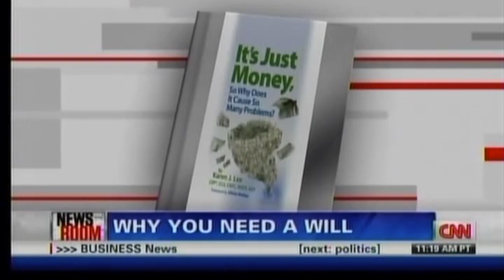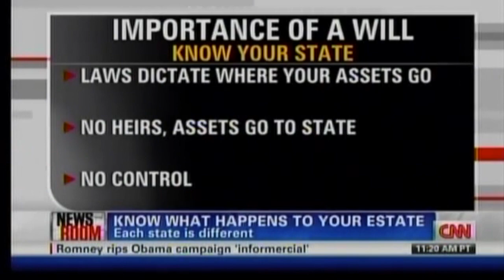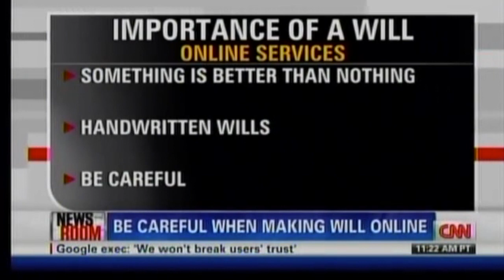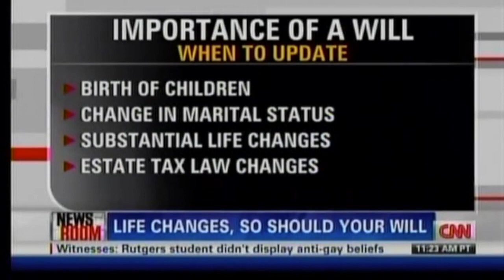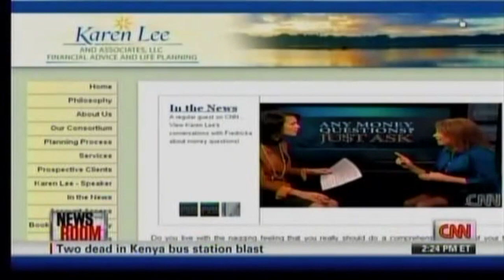Karen Lee CNN Interview - The Importance of Having a Will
March 10, 2012 - In CNN's weekly Financial Fix segment, Financial Planner Karen Lee discusses with Fredricka Whitfield the importance of having a will.